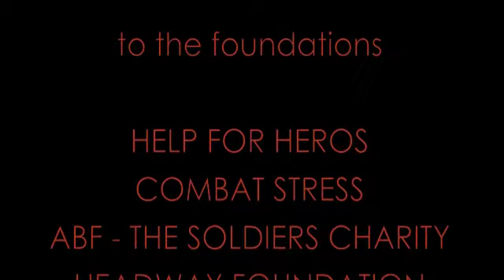SKATING IS HEALING ME -Johnson Beharry VC & Jodeyne Higgins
Hi everyone, just wanted to send out a massive hello to all and I hope you can take a moment to see Johnson Beharry VC and Jodeyne Higgins passing on their words of encouragement to others in England and abroad. All the best to you and the have a wonderful day.